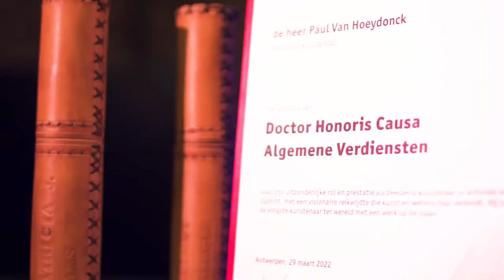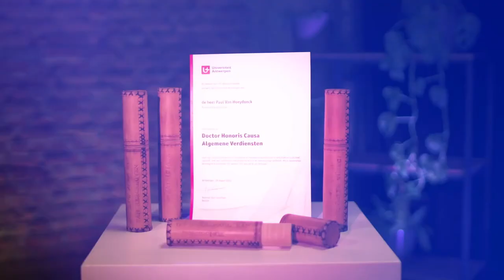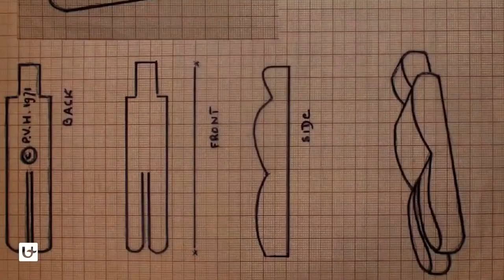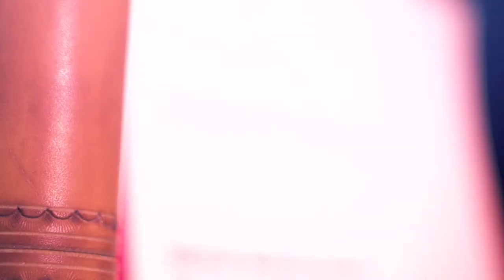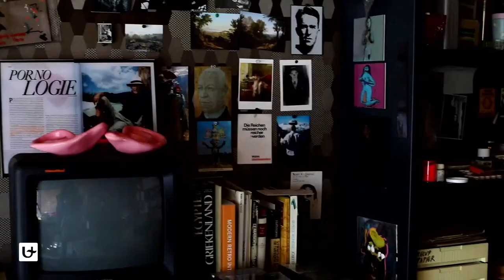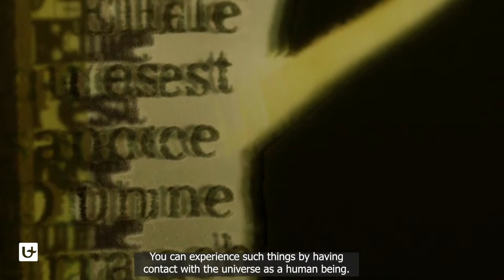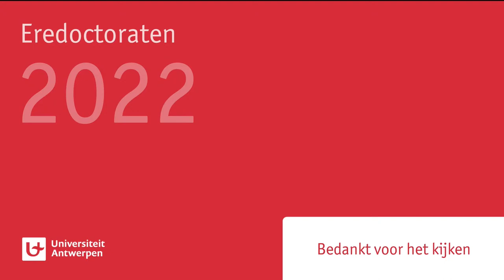Eredoctoraat Anne-Mie Van Kerckhoven & Paul Van Hoeydonck